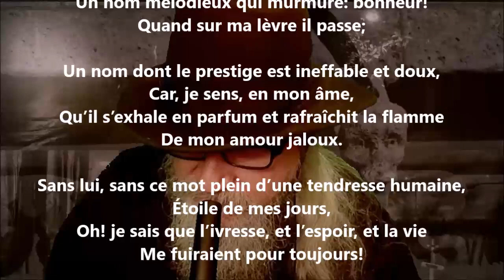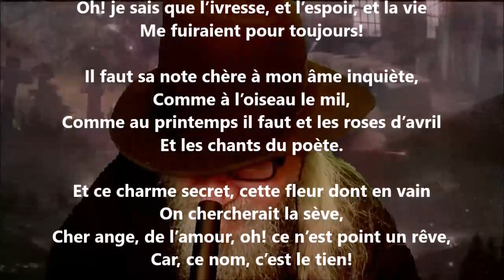À Marie Beamish - Leconte de Lisle lu par Yvon Jean